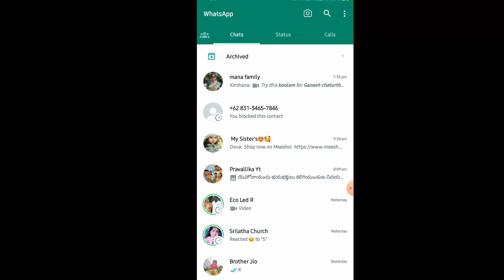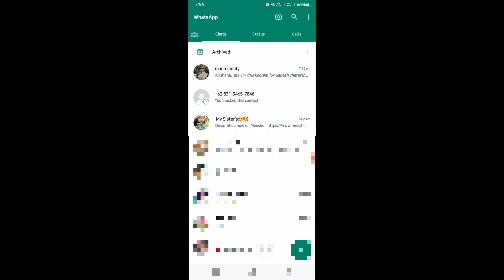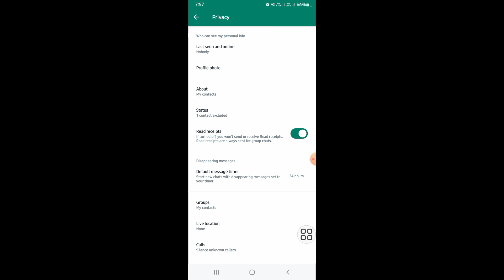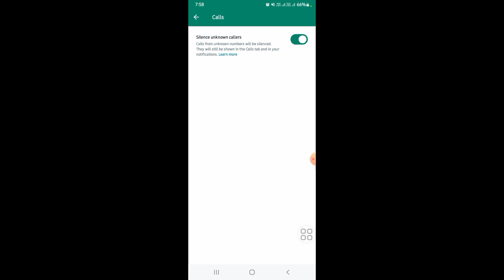Whatsapp లో scam జరుగుతుంది ఈరోజు నాకూ కూడా మెసేజ్ వచ్చింది ||Urgent గా ఈ Settings on చేసుకోండి